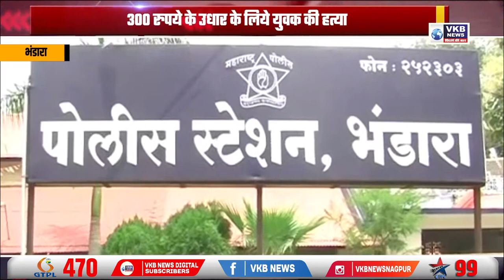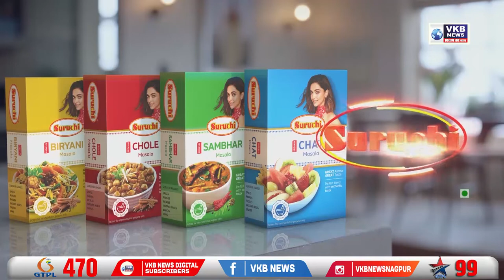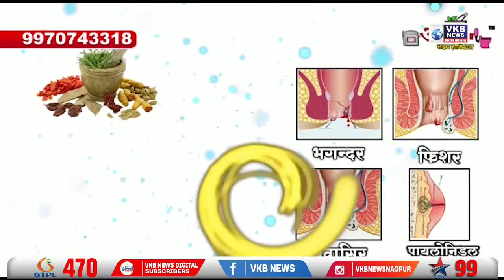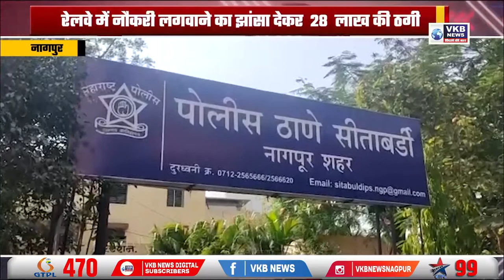भाजपा के वरिष्ठ किसान नेता पाशा पटेल का किसानों को आवाहन